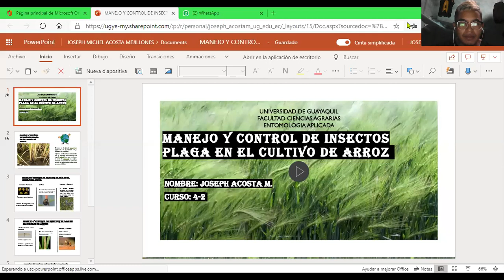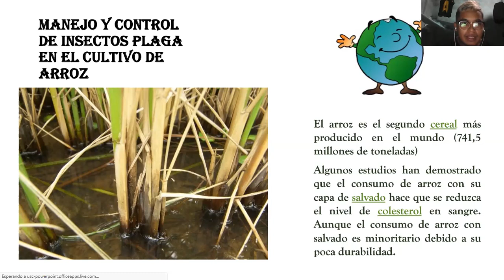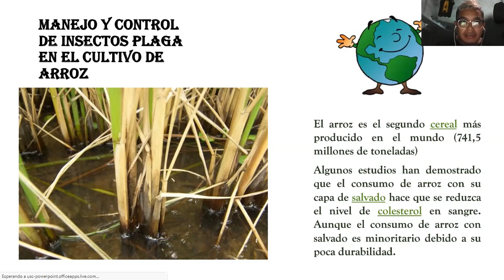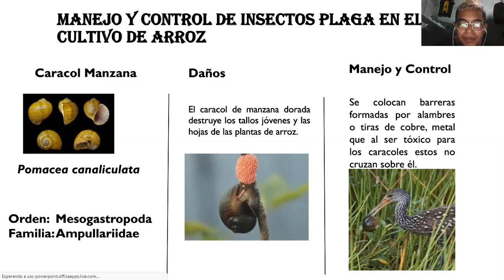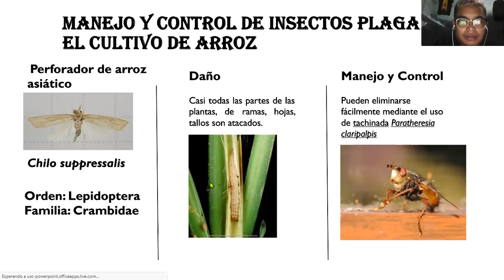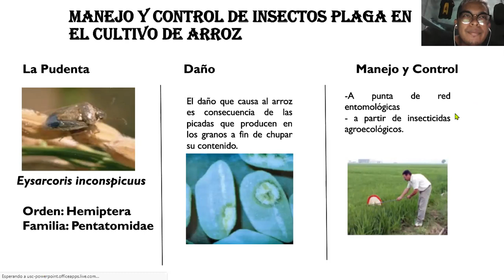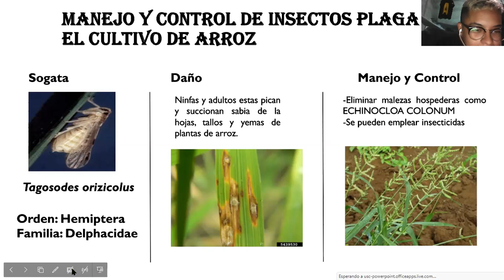Manejo y control de insectos plaga en el cultivo del arroz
UNIVERSIDAD DE GUAYAQUIL
FACULTAD DE CIENCIAS AGRARIAS
JOSEPH ACOSTA
4-2